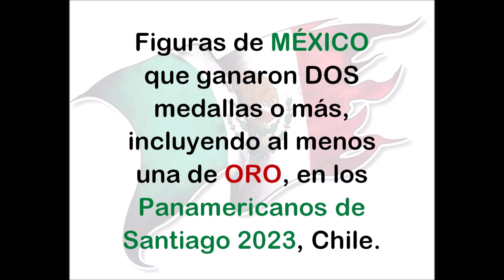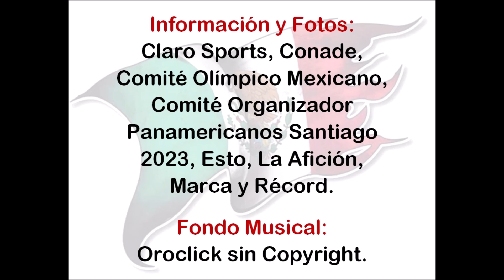MÉXICO Figuras en Panamericanos Santiago 2023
Video donde muestro a las figuras de MÉXICO que ganaron 2 medallas o más, incluyendo al menos una de ORO, en los Juegos Panamericanos de Santiago 2023, Chile. Destacaron los deportistas: OSMAR OLVERA en Clavados con 3 medallas de ORO, ALEJANDRA ZAVALA en Tiro con Pistola con 2 medallas de ORO  y 1 de PLATA, PAOLA LONGORIA en Raquetbol con 2 medallas de ORO y 1 de BRONCE y BEATRIZ BRIONES en Canotaje con 2 medallas de ORO y 1 de BRONCE. Con 2 medallas de ORO figuraron: WILLIAM DE JESÚS ARROYO en Taekwondo Poomsae, GABRIELA AGÚNDEZ y RANDAL WILLARS en Clavados, MAYAN OLIVER y EMILIANO HERNÁNDEZ en Pentatlón Moderno, NURIA DIOSDADO y JOANA JIMÉNEZ en Natación Artística y KARINA ALANÍS en Canotaje. Información y Fotos: Claro Sports, Conade, Comité Olímpico Mexicano, Comité Organizador Juegos Panamericanos Santiago 2023, Esto, La Afición, Marca y Récord. Fondo Musical: Oroclick sin Copyright. Investigación, Diseño  y  Video: Oscar  Fregoso. Octubre y noviembre de 2023.